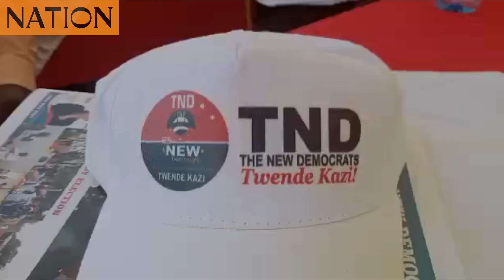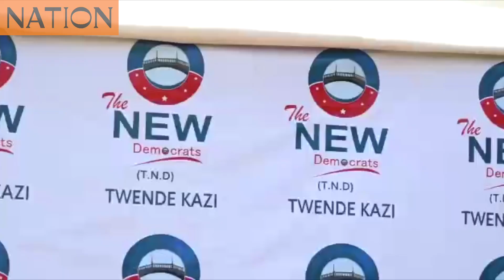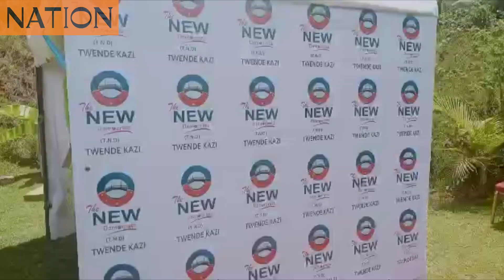The National Democrats chair Mathenge says party targets to have 150 MPs in next general elections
The National Democrats chair Thuo Mathenge says the party targets to have 150 mps in  coming general elections in 2022.